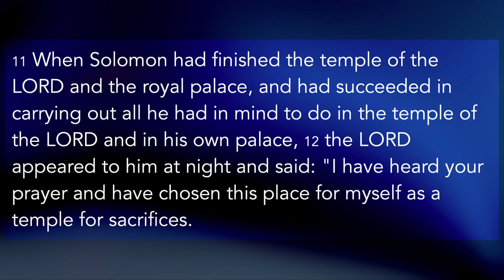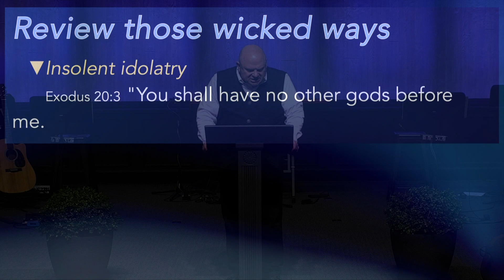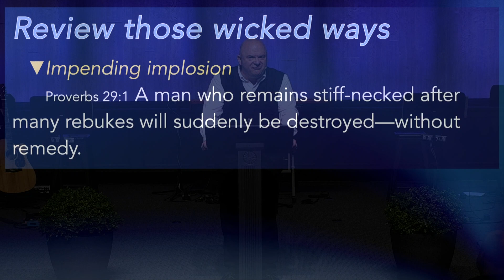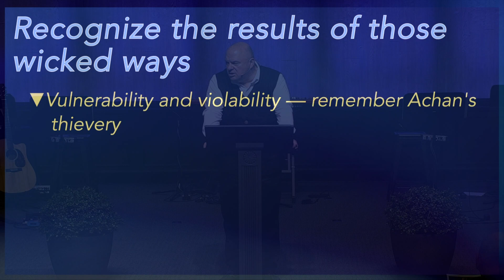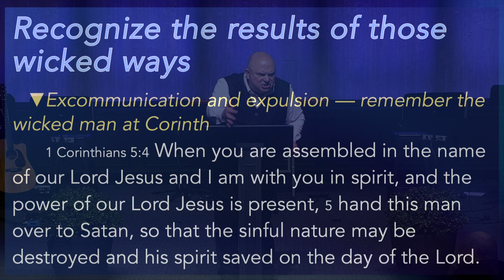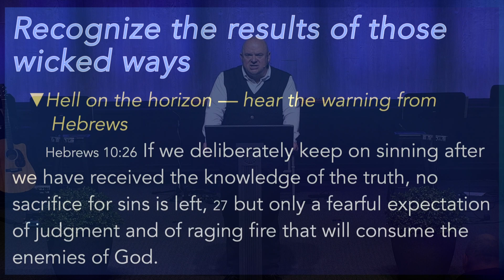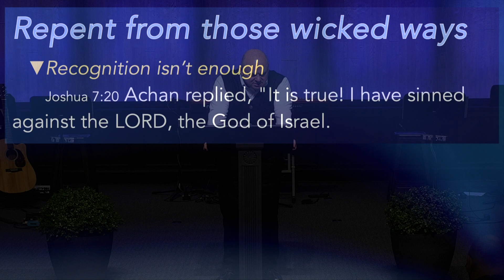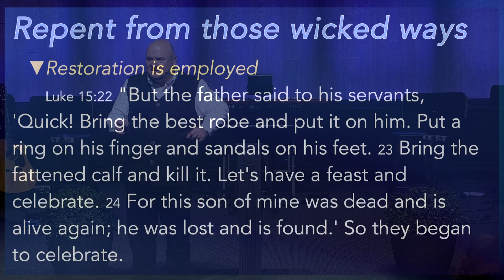If My People Will Lesson 4 | Sermons with Pastor Lowell Perkins | FirstAssembly JC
0:00 Introduction
8:50 Review those wicked ways
22:24 Recognize the results of those wicked ways
38:52 Repent from those wicked ways